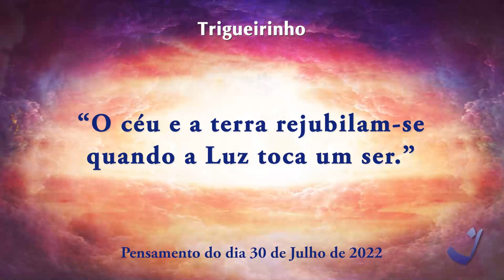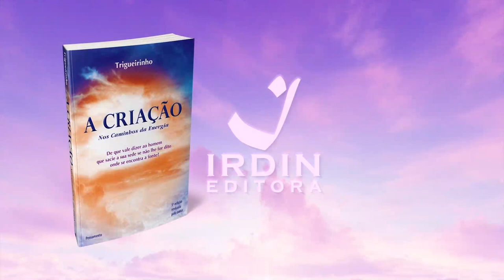30-7-2022 | Pensamento do Dia / Thought of the Day / Pensamiento del Día | Trigueirinho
"O céu e a terra rejubilam-se quando a Luz toca um ser."

"Heaven and Earth rejoice when the Light touches a being."

"El cielo y la tierra se regocijan cuando la Luz toca a un ser."

Adquira o livro / Get the book / Comprar el libro A Criação - Nos Caminhos da Energia